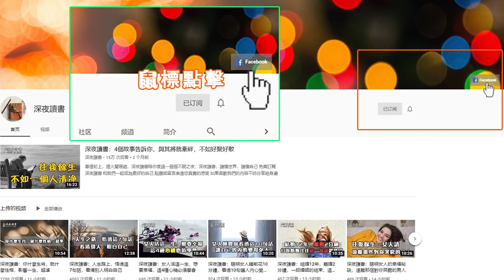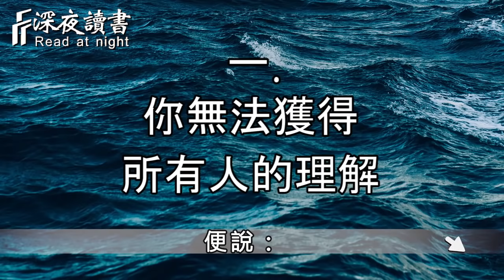路在脚下，不要讓別人的嘴，成為你探索未知的阻礙！【深夜讀書】